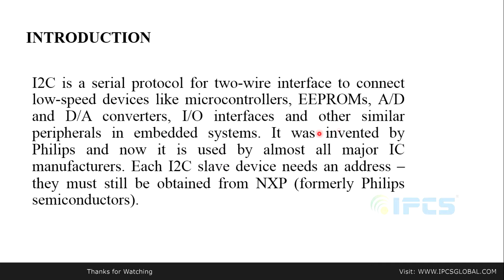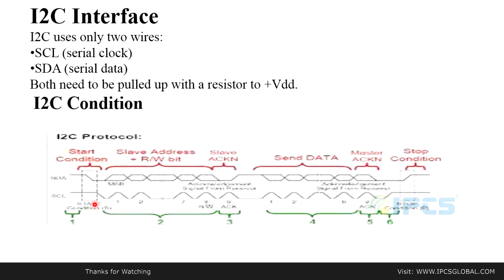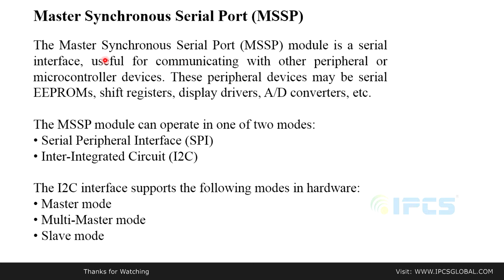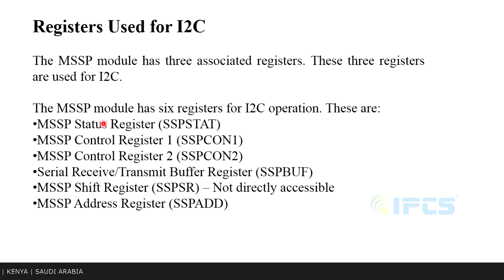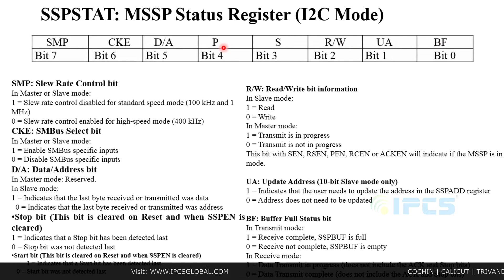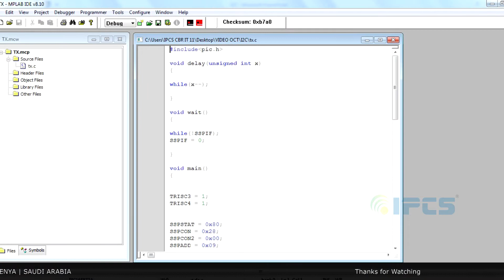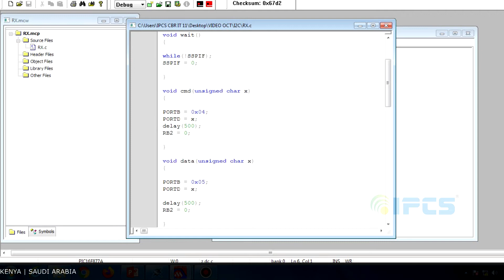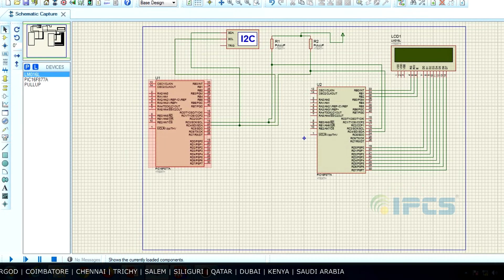Career-oriented professional training for beginners | I2C Communication in PIC16F877A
I2C IN PIC16F877A
In this video, we are explained about I2C in PIC16F877A. This can be used for communicating between one peripheral to another peripheral. This video includes an easily understandable explanation of the I2C. Here explained serial communication and I2C condition for display output.
Components required:
LCD:
RS – RB0
RW – RB1
EN – RB2
Data Lines – Port D
I2C:
SDA – RC4
SCL – RC3